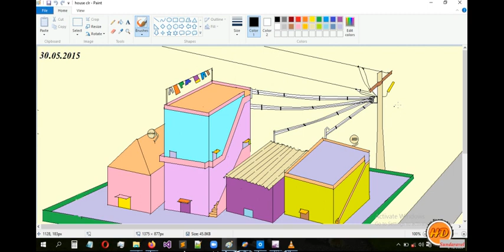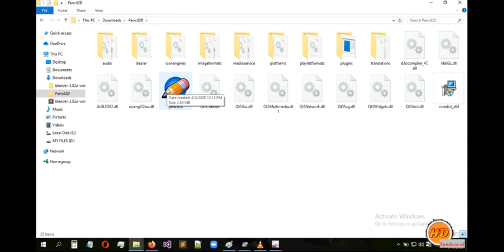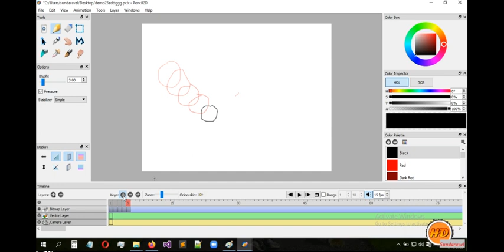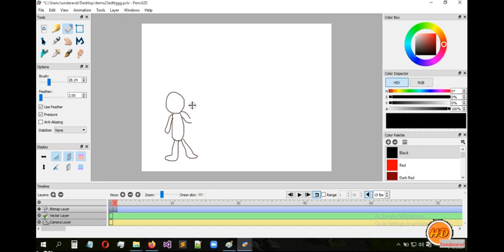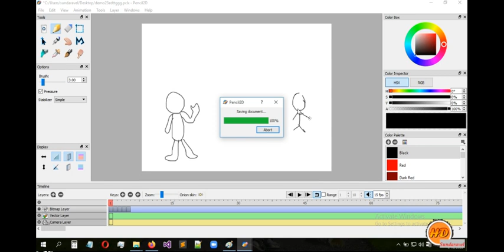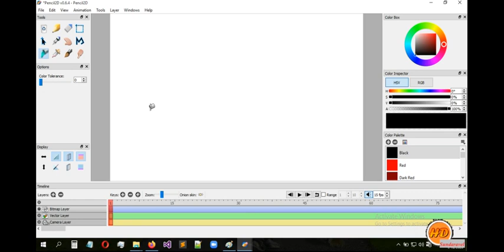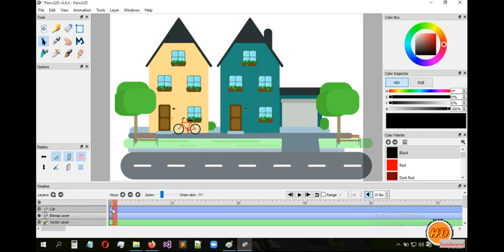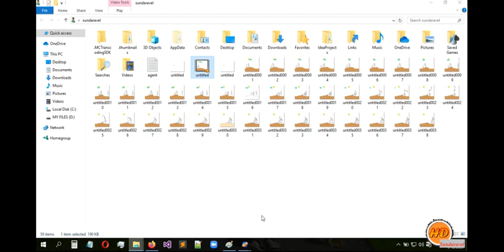How to make 2D animation video in simple paint | Pencil 2D - Tamil | Tutorial | Hey Dude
15 நிமிடத்தில் 2D அனிமேஷன் கற்றுக்கொல்லலாம் - தமிழில்

Just in 15 minutes you can learn how to make 2D animation cartoon in Tamil

No Need graphics knowledge

How to download pencil 2D animation application & Tutorial - Tamil